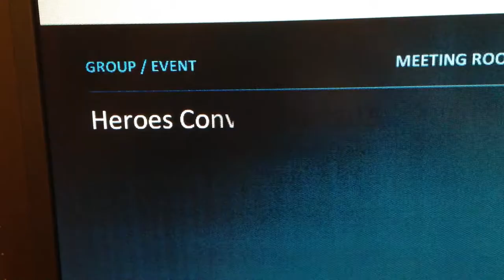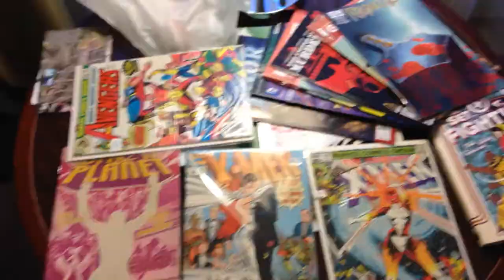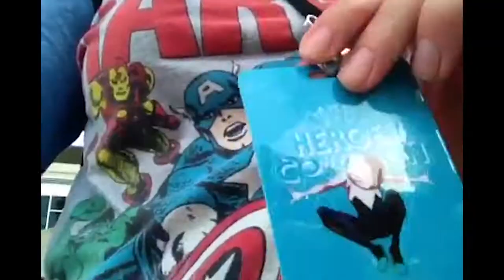HeroesCon 2015 Ft. My Cosplays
HeroesCon Adventures!

and find me on the interwebs @NerdSparkles :)